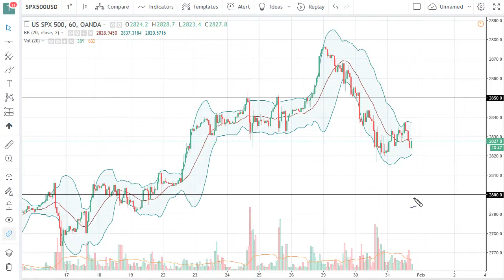S & P 500 Technical Analysis for February 01, 2018 by FXEmpire.com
S&P 500 traders drifted a bit lower during the trading session on Wednesday after trying to rally. - S&P 500 Forecast February 01, 2018, Technical Analysis.Find more information about Forex and Commodities News Technical Analysis Fundamental Analysis and Brokers on FX Empire